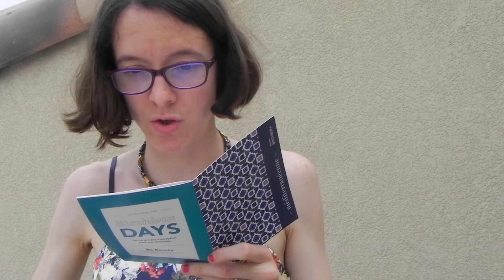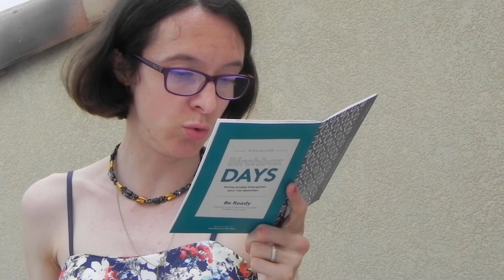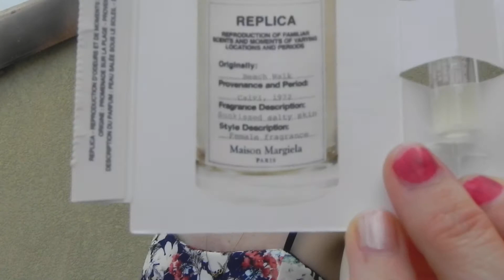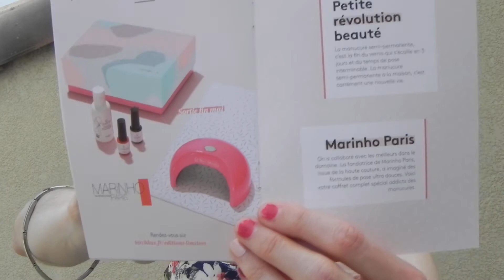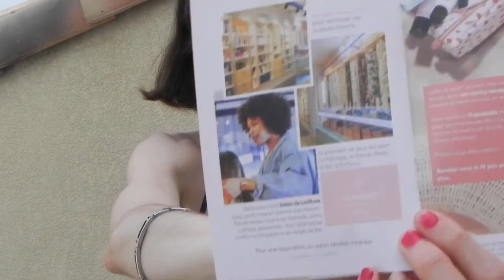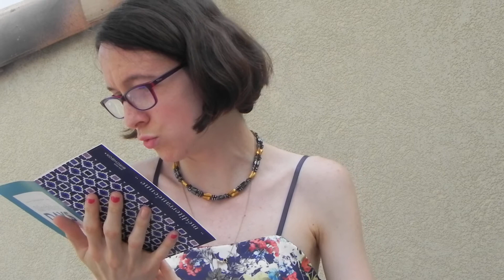BIRCHBOX DE JUIN ~ Méditerranéenne + BONUS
Je vous retrouve aujourd'hui pour un vidéo UNBOXING concernant la BIRCHBOX de ce mois-ci.
Désolé si les produits ne sont pas centrés dans l'image, mais j'ai un nouvel appareil ( LE NIKON  COOLPIX P100) et faut donc que je m'y habitue 😉.
PETIT BONUS DE FIN ( ou ma mère pendait que la vidéo était fini 😂)
▶ SI TU AS AIME, ALORS LAISSE UN 👍 BLEU  MERCI 😍

VOICI LE LIEN D'INSCRIPTION pour ma boutique en ligne de mode

PS : J'ai également ouvert une PAGE DE DON PAYPAL pour que vous puissiez soutenir ma chaîne . Vos dons ( peu-importe le montant) me serviront à l'achat de matériel afin que mes vidéos soient de meilleures qualités. je ne vous obligent en rien , c'est le principe d'un don et je sortirai toujours autant de vidéos 😉

Je vous remercie d'avoir regardé cette vidéo, et vous dit à Samedi pour une vidéo ASMR